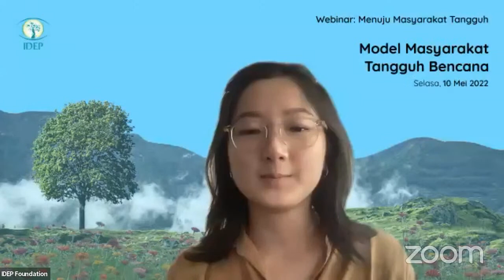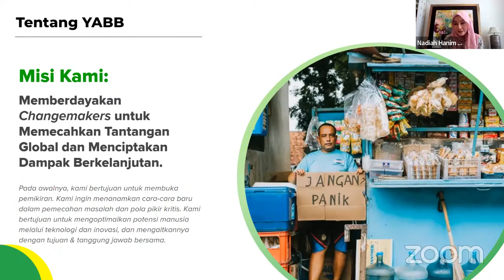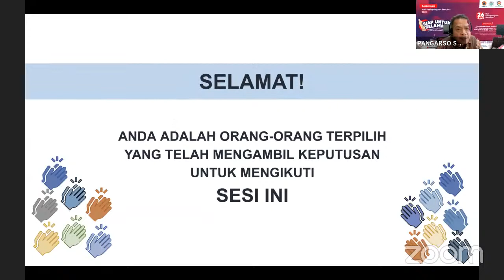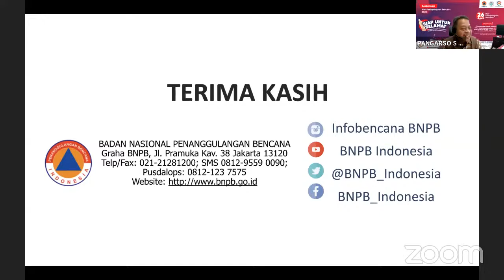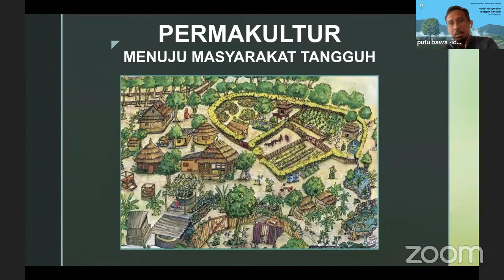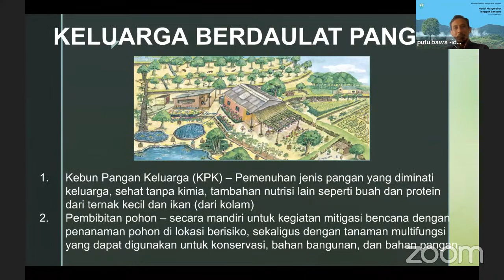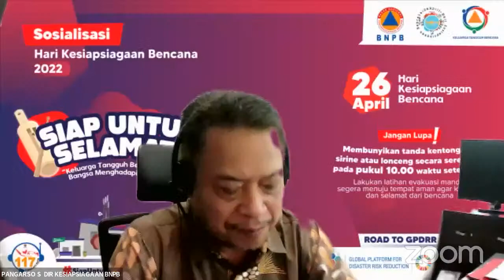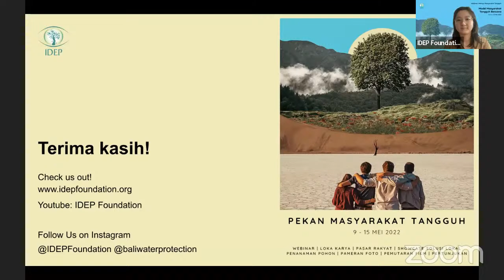Seri Webinar #1 - Model Masyarakat Tangguh Bencana (Pekan Masyarakat Tangguh)